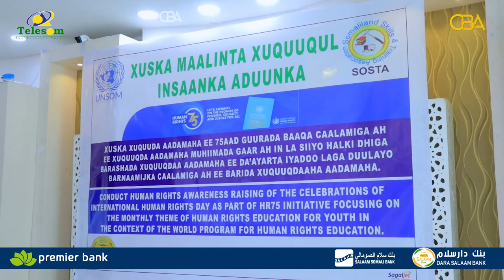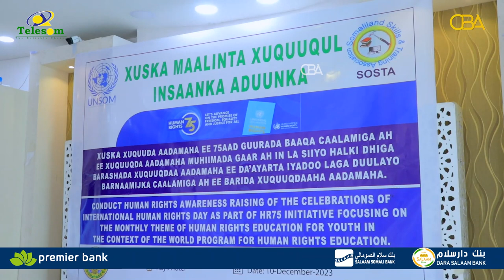Ururka SOSTA ayaa agaasimay Xuska Maalinta Caalamiga ah Ee Xuquuqul Insaanka Adduunka eea Boorama.